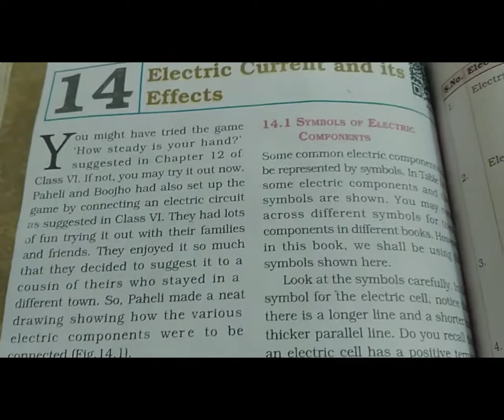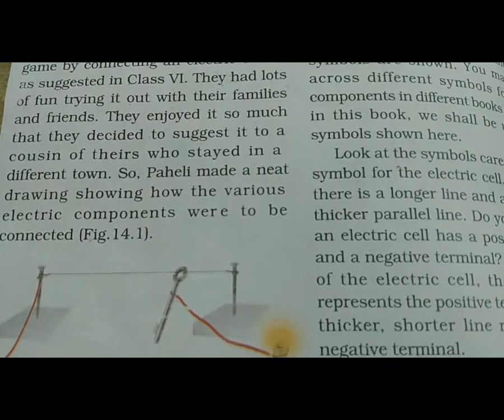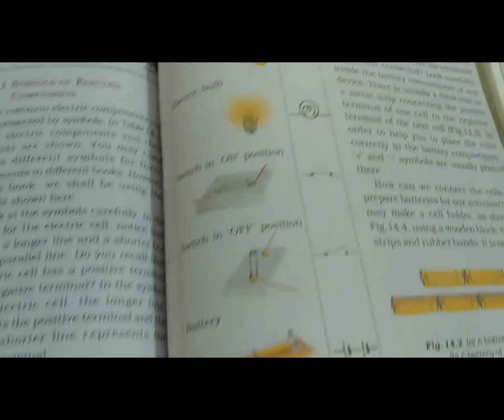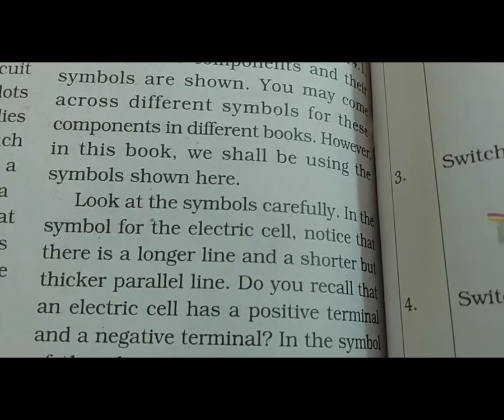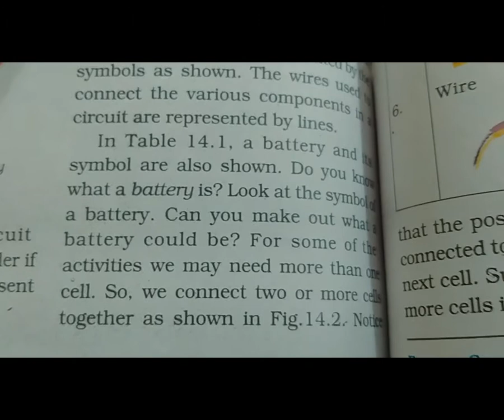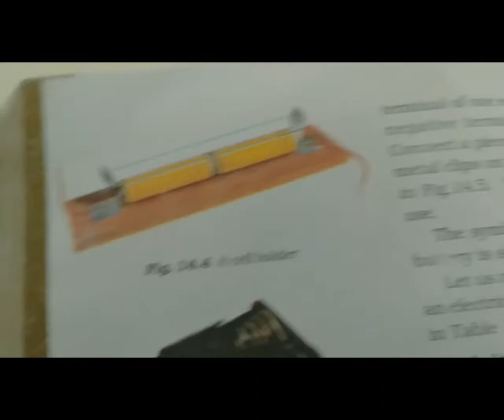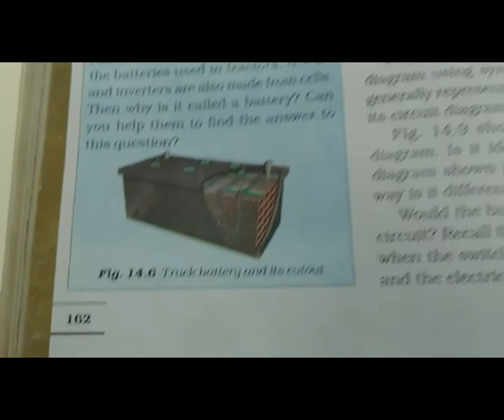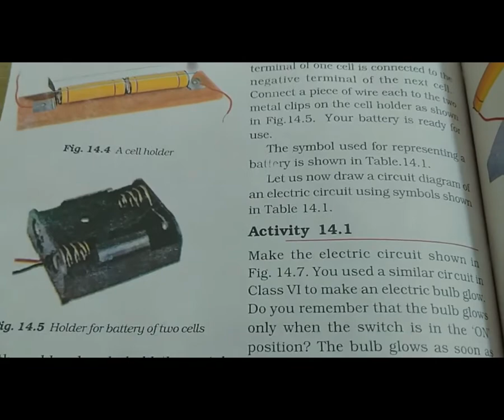STD 7EM SUB SCI ELECTRIC CURRENT AND ITS EFFECTS P 1 BY ARCHANA